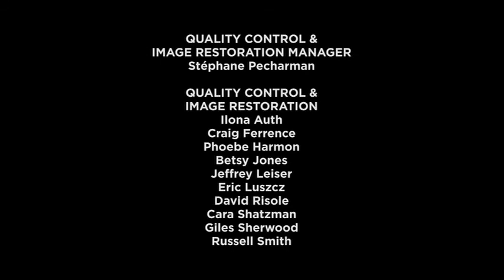My Beautiful Laundrette: Interview with Hanif Kureishi